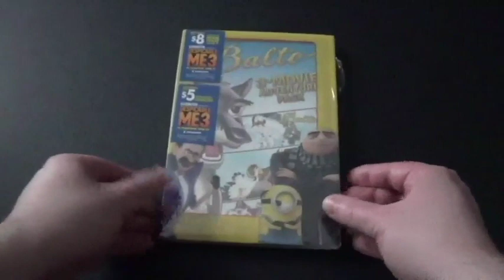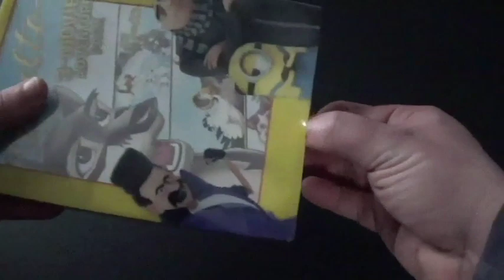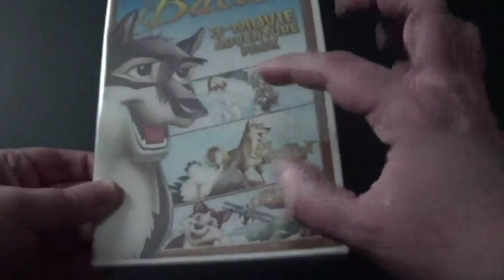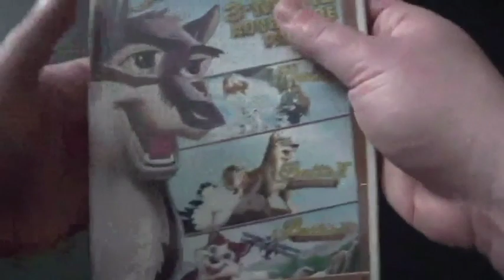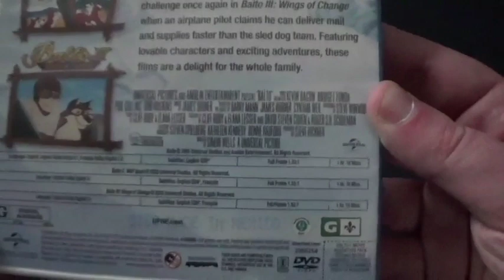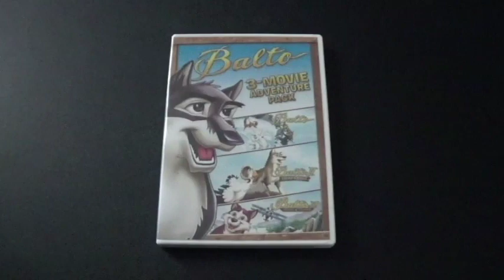Balto 3-Movie Adventure Pack DVD Unboxing.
Balto is a classic movie from 1995. I never seen the first and third movie but I did watch the second movie on VHS years ago in the 2000s when I was a kid. This year is my first time seeing Balto 1 and 3. 2 DVDs were released years ago. Balto 1 and 2 were on the same disc by selecting them. Then Balto 3 came on DVD. In 2016 this DVD finally came and now Balto 1 is on the first and Balto 2 and 3 are on the second disc. I'm glad that Universal did a fantastic job releasing this DVD back in 2016. Enjoy the video.